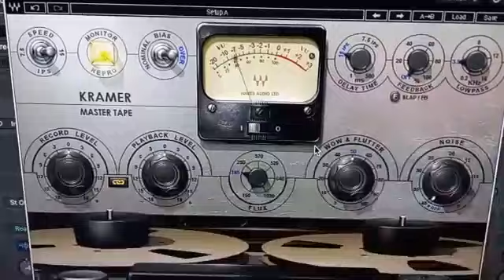Motoran Jakarta Cirebon Sumedang Bandung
Terimakasih Buat Para Kelaner's yang sudah memberikan Atensinya melalui sebuah kolom komentar dibawah ini, saran, kritik dan masukan2 yang sudah kelaner's berikan akan saya terima dengan rasa hati senang, semoga konten2 yang saya sajikan bisa lebih baik lagi dan bermanfaat buat para kelaner's semuanya..
Dan mohon Maaf apabila ada komentar2 dari kelaner's yang belum saya jawab..

Salam : H. Ficky Rhoma Irama
Salam dari Keluarga Besar Kami untuk para kelaner's semuanya..

TEAM KELANER'S OFFICIAL:

ADMIN :
H.FICKY RHOMA
CHAIRUDIN
BANGZUL

JANGAN LUPA:
LIKE - SHARED - COMMENT - SUBRSCRIBE